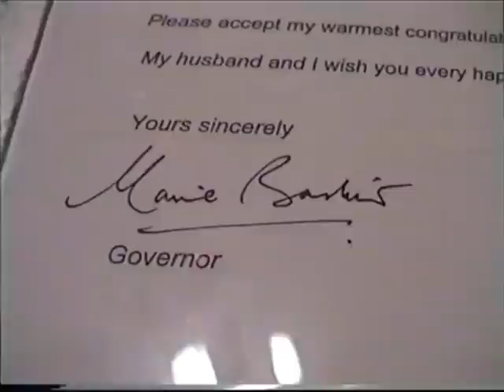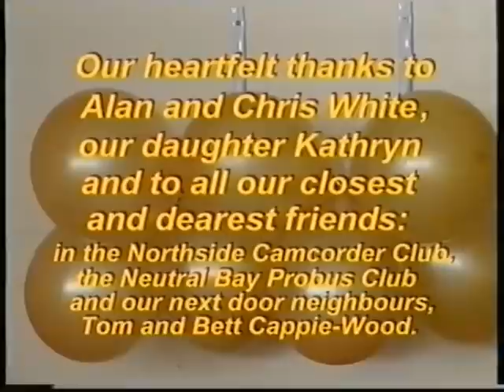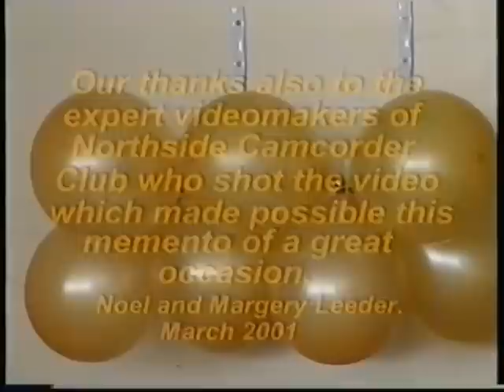Golden Wedding - fifty years on!!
Noel and Margery Leeder were married on 3rd. March 1951.  Fifty years later (in 2001) they were given a surprise Golden Wedding party by many good friends who very quietly gathered at one old friend's home at suburban Castle Hill in Sydney, Australia.  Noel and Margery knew absolutely nothing about it until they arrived - it was a great occasion which remained a complete secret from Noel and Margery right up to the very last minute!
Their wedding only had Kodachrome photographs - but the Golden Wedding party was superbly recorded on VHS analogue video by members of Northside Camcorder Club (now the highly regarded Sydney Video Makers) and, much later, transferred to DVD and uploaded to Youtube (in 2013) to mark Noel and Margery entering their 63rd year of a very happy marriage! It now provides wonderful memories for so many people!!! Ah!!! Memories!